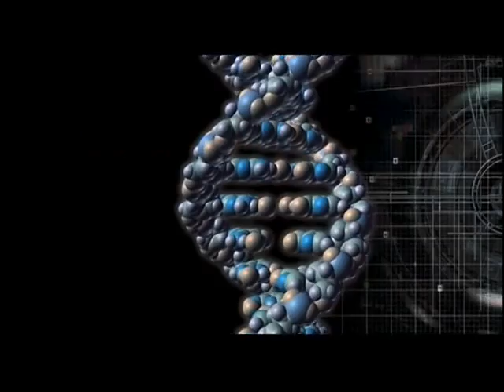Nutty Professor II: The Klumps (2000) Trailer | Eddie Murphy | Janet Jackson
Nutty Professor II: The Klumps (2000)

Scientist Sherman Klump's inventions, his upcoming marriage to his pretty colleague Denise Gaines and his reputation are threatened by his evil clone Buddy Love.

Director: Peter Segal
Writers: Jerry Lewis (characters), Steve Oedekerk (story)
Stars: Eddie Murphy, Janet Jackson, Larry Miller